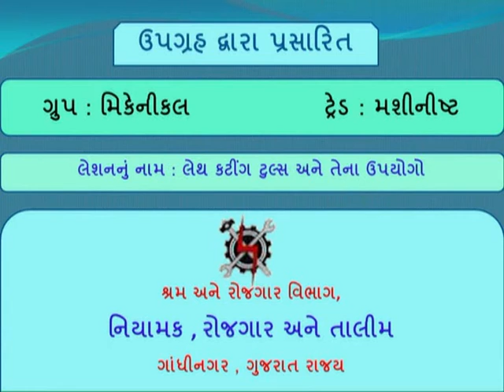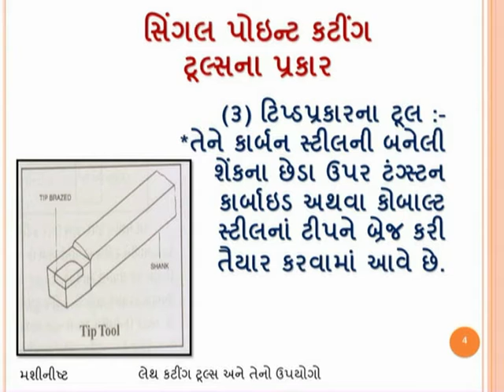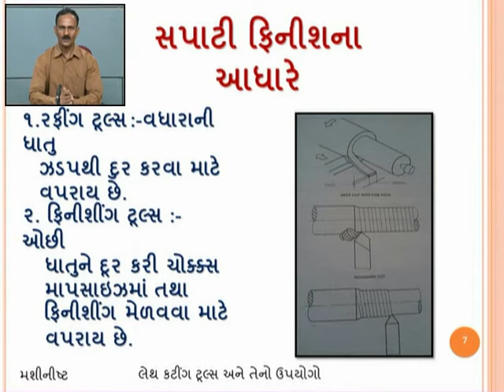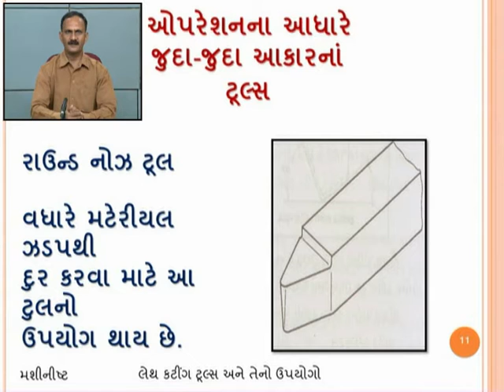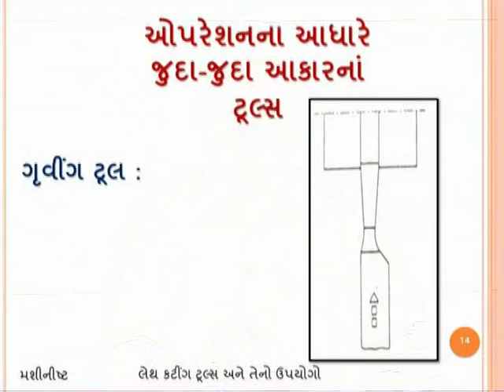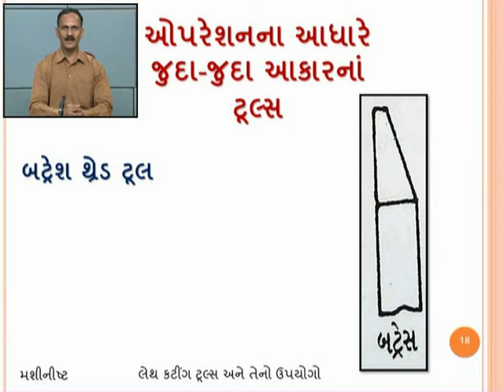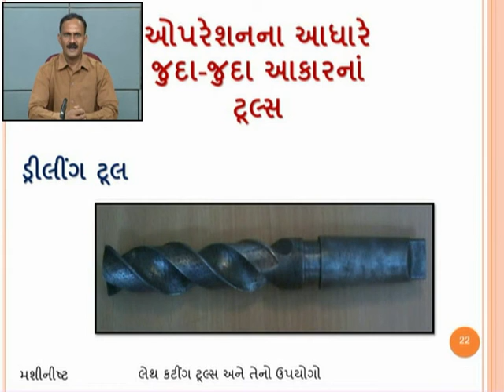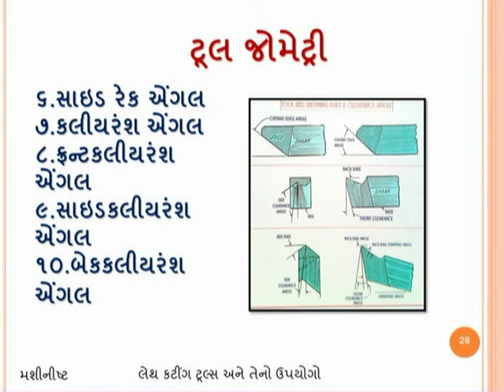MHS2L14 LATHE CUTTING TOOLS AND THERE USE